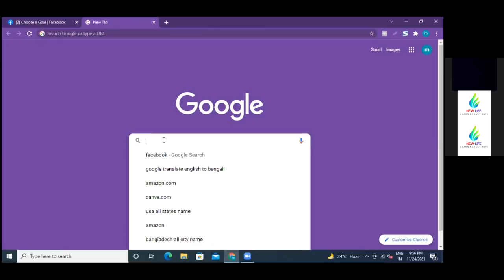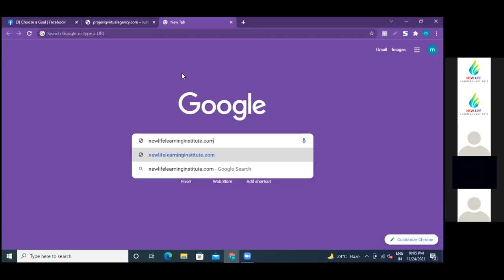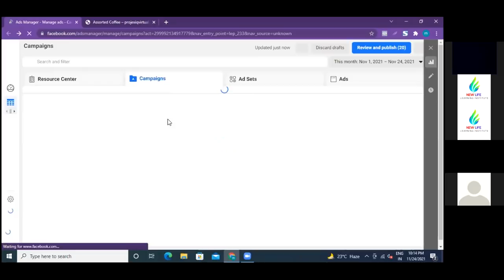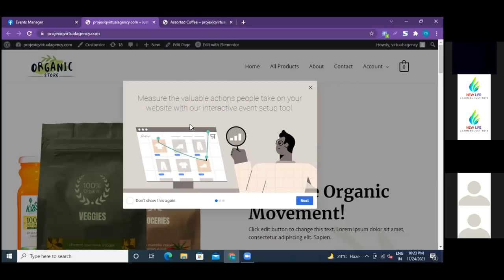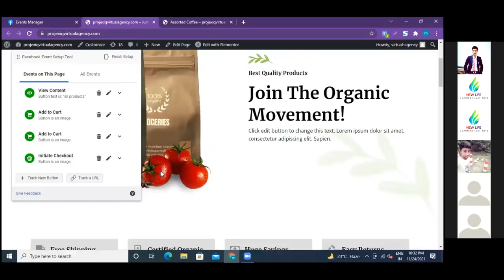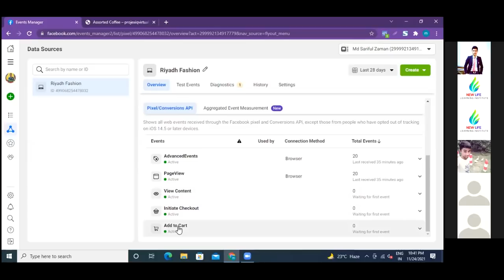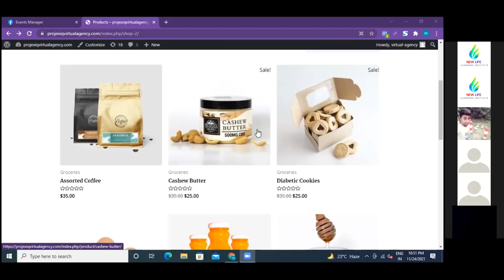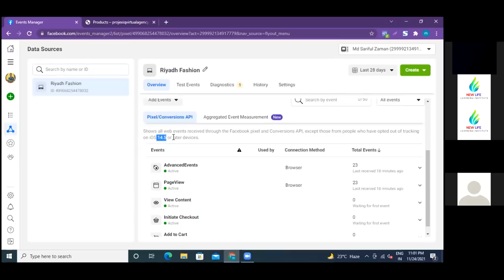How To Create an Event on Facebook 2022 || Bangla Tutorial - ফেসবুক ইভেন্ট কি ও কিভাবে তৈরি করবেন